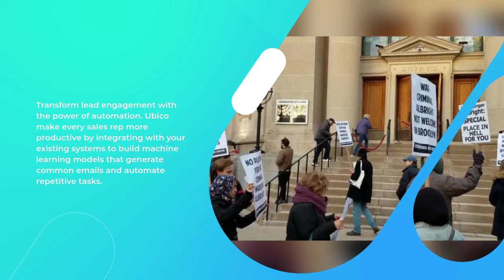Ubico Review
ubico review,ubico reviews,best email marketing software